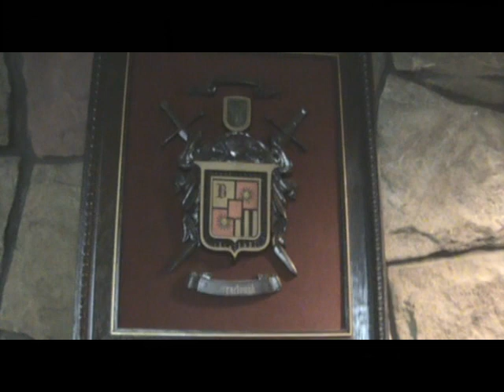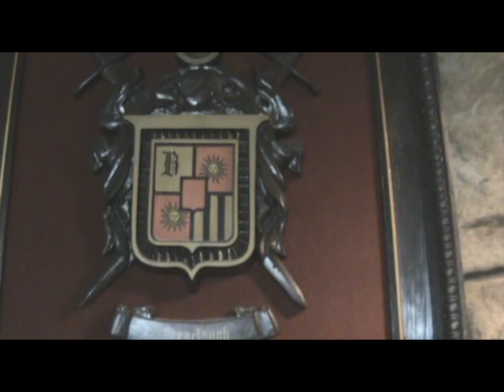a moment with william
William Courson.  He is a musician.  And he has a story to tell.  You would be WISE to Listen!